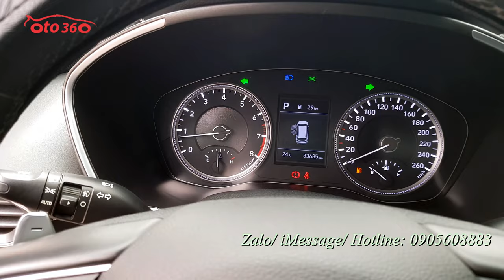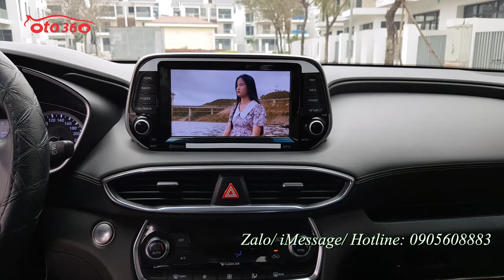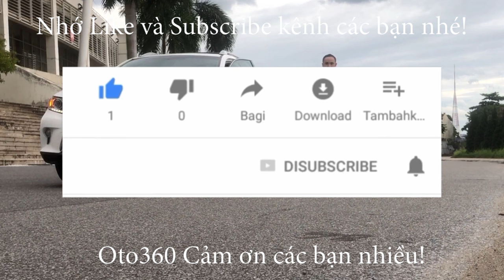Bán chiếc xe SUV hạng D 07 chỗ ngồi đang rất nhiều người yêu thích Huyndai Santafe 2019 biển Hà Nội